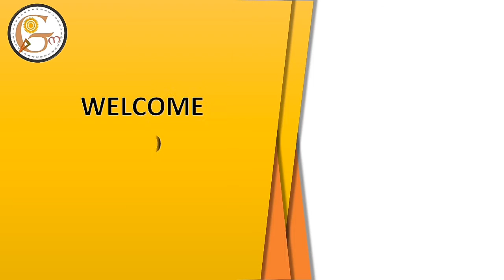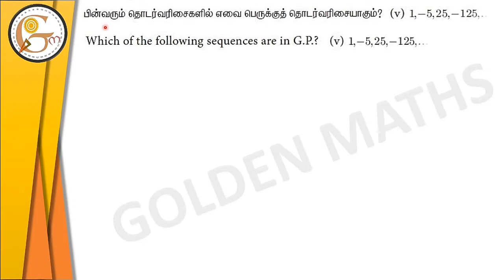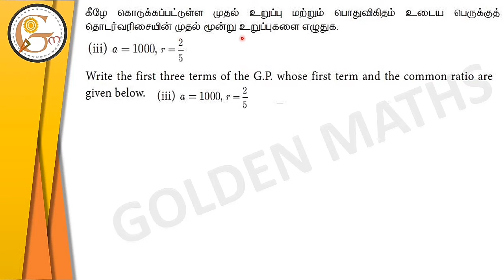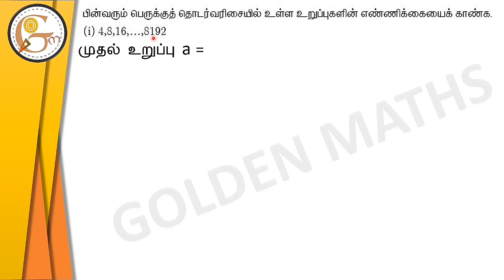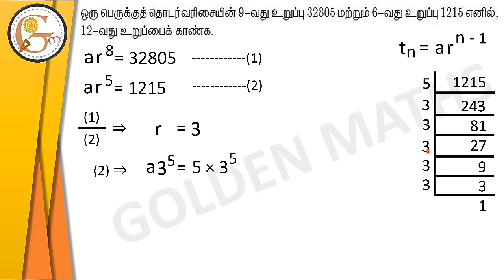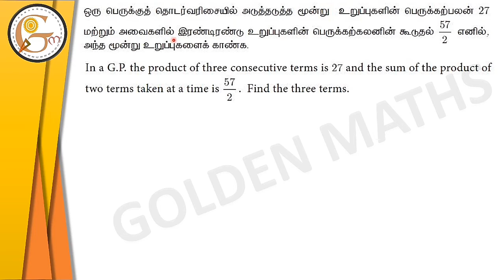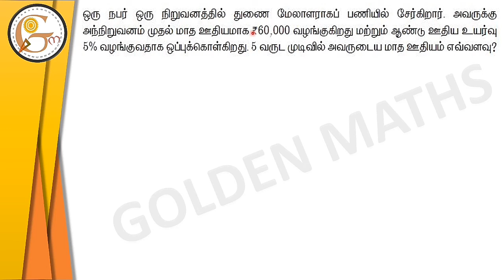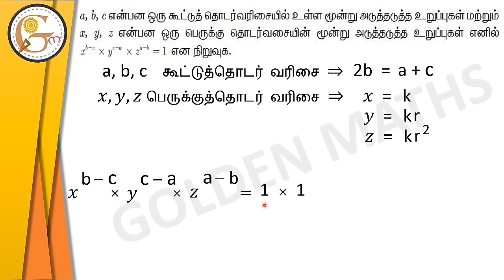SSLC Maths - Exercise 2.7 - Numbers and Sequences // பயிற்சி 2.7 - எண்களும் தொடர்வரிசைகளும்